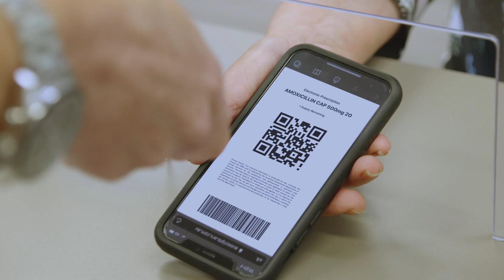The future of digital health: the National Digital Health Strategy unveiled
Discover the National Digital Health Strategy and its impact on Australian healthcare. Explore how telehealth, electronic prescriptions, and My Health Record are transforming patient care and healthcare access nationwide. Have your say in shaping the future of digital health in Australia.

to learn more and participate in the survey.